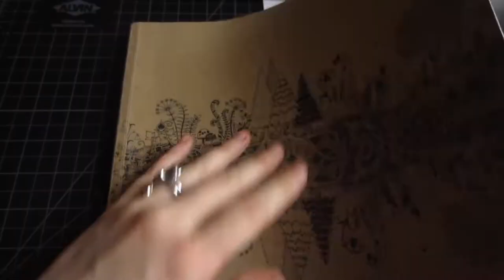Coloring the Enchanted Forest Cover with Acrylic Paint & Highlighters 🎨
Using colored pencil on the cover of Johanna Basford's Enchanted Forest didn't work. But after a discussion on /r/Coloring, I decided to try something new. This time I used acrylic paints & Sharpie highlighters. For the paints I mixed three colors to get a rainbow. When I found my brushes weren't the best for details, I switched to highlighters. I think the combination came out well. :)

Materials: Folk Art Acrylic Paint in Magenta, Sunny Yellow, & Calypso Sky plus Sharpie Accent Liquid Highlighters